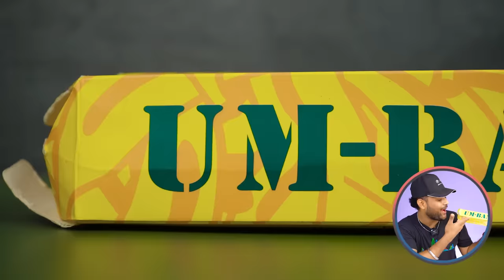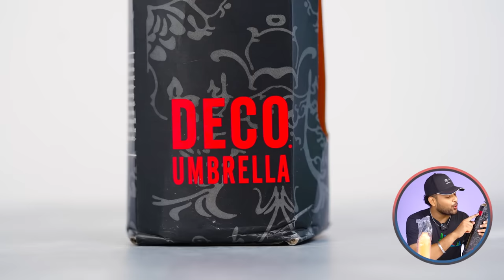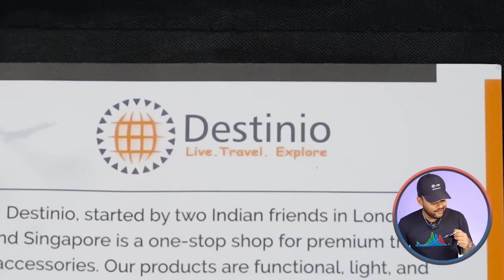10 Best Umbrella/Chhata Under 500/1000 🔥 Amazon haul Review 2023 | ONE CHANCE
10 Best Umbrella/Chhata Under 500/1000 🔥 Amazon haul Review 2023 | ONE CHANCE
Epic Bottle Umbrella

BANANA Fancy Umbrella

Capsule Shape Umbrella For Man

Destinio BLACK Umbrella for Men

Nubilous Umbrella Umbrella for Men

Foldable Umbrella for Man

STAR WORK Large Long Stick Blue Umbrellas

EYUVAA LABLE Reverse Umbrella with C-Shaped Handle

CHAATEWALA™ Transparent Luxury Umbrella for Men

ANYCHO Big Umbrella for Men with Reflector

Intro: 0:00
1 Best Umbrella For Rain: 0:18
2 Best Umbrella For Rain: 1:57
3 Best Umbrella For Rain: 3:27
4 Best Umbrella For Rain: 4:42
5 Best Umbrella For Rain: 5:50
6 Best Umbrella For Rain: 7:18
7 Best Umbrella For Rain: 8:22
8 Best Umbrella For Rain: 9:38
9 Best Umbrella For Rain: 11:26
10 Best Umbrella For Rain: 12:23